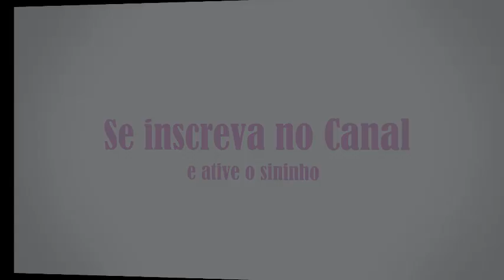Calopsita Fulvo Bronze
No vídeo de hoje eu vou mostrar a diferença do fulvo bronze com relação à o canela e ao albino.
Esse vídeo é para as pessoas que ainda não conhecem essa mutação, as que não tem tanta experiência.
Fulvo Bronze Cara Branca
Canela Cara Branca
Albino